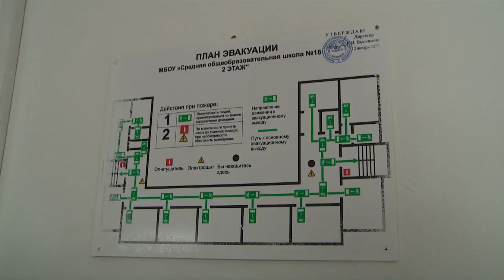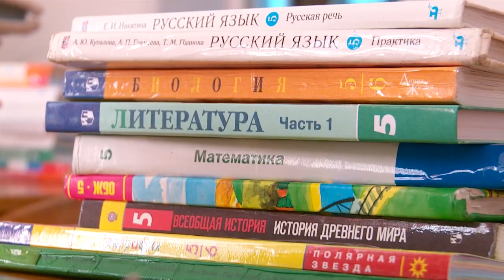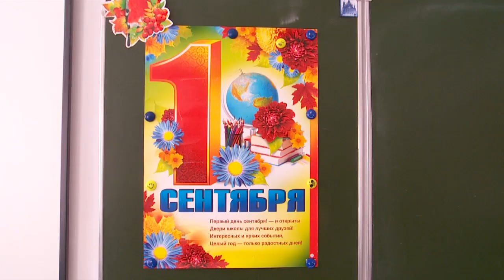На подготовку бийских школ к 1 сентября потрачено более 19 миллионов рублей (Бийское телевидение)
Более 19 миллионов рублей потрачено из городского бюджета на подготовку школ города к 1 сентября. При этом некоторые образовательные учреждения города в ходе комиссионных проверок всё же получили замечания от надзорных органов. В данный момент большинство из них устранены и все бийские школы признаны готовыми ко встрече детей.